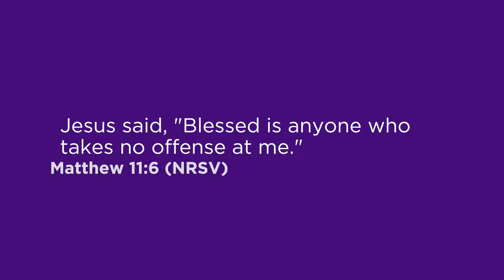Verse of the Day Matthew 11:6 (NRSV)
Verse of the Day for Sunday, July 28, 2019